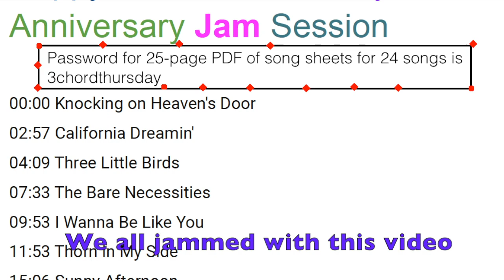3 Chord Thursday celebrates World Ukulele Day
What lights you up about playing the ukulele?

We celebrated World Ukulele Day a day late on 2/3/2022 in 3 Chord Thursday